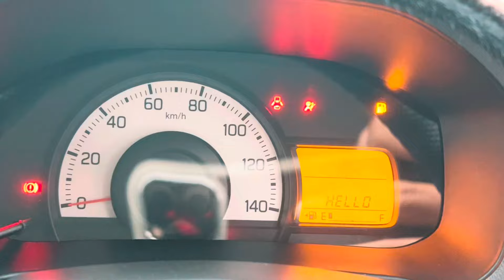Suzuki Alto VXR | Used Alto For Sale In Pakistan | Hafiz Sajjad Motors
𝑺𝒖𝒛𝒖𝒌𝒊 𝑨𝒍𝒕𝒐 𝑽𝑿𝑹 ( AC )
ᴍᴀɴᴜᴀʟ ᴛʀᴀɴꜱᴍɪꜱꜱɪᴏɴ
Model year: 2024 Punjab Registration
TOTAL GENUINE PAINT NEAT & CLEAN CONDITION
BEST FUEL AVERAGE
HSM Body Inspection Report Attached 👇🏼
       Rs:27,50,000 F
 For More Details Contact 👇🏼
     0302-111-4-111